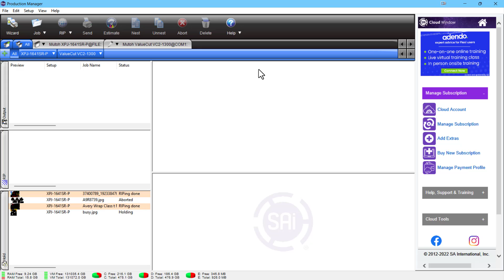Flexi 22 Production Manager Thumbnails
Now you can see thumbnails of jobs in the hold queue of Production Manager.

Want more Flexi training?